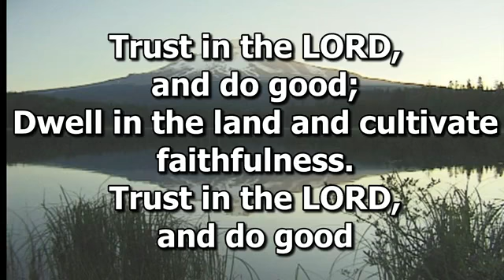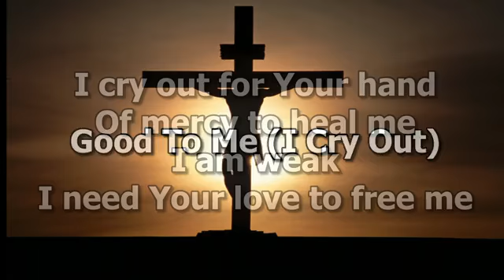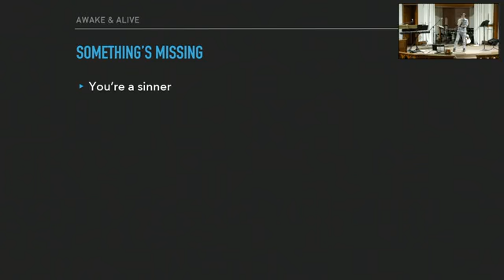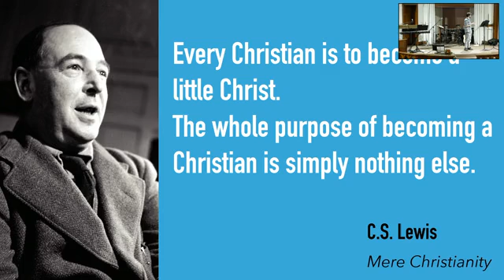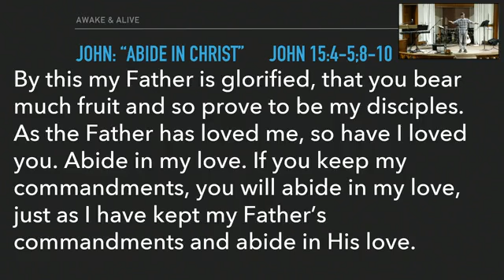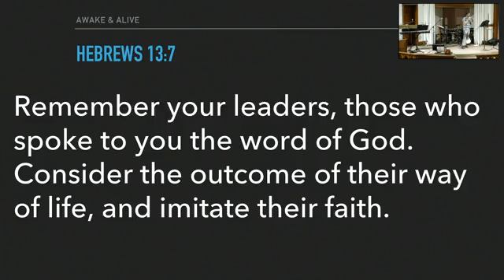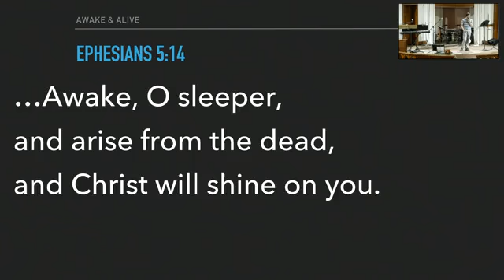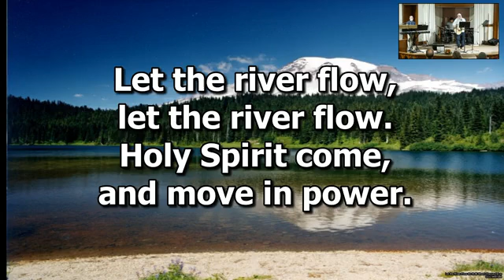11 27 22 Awake and Alive